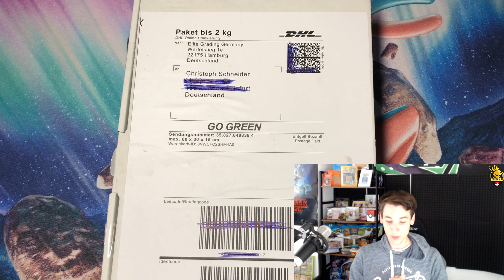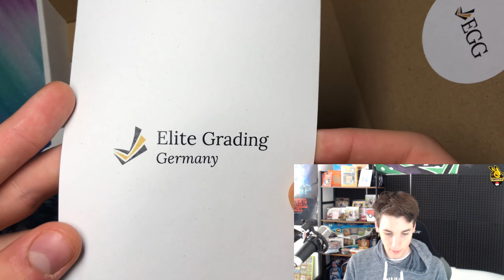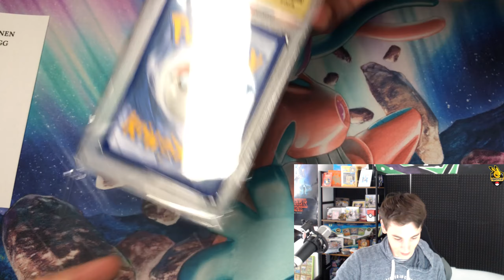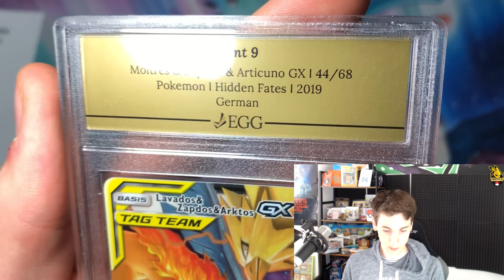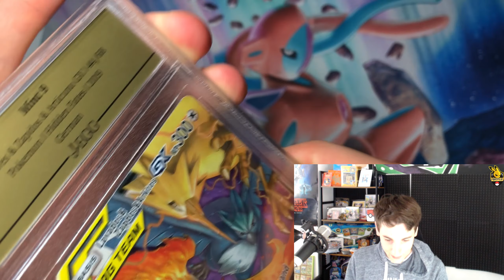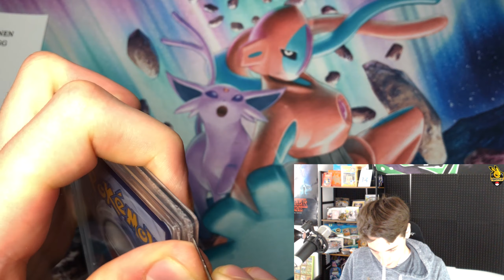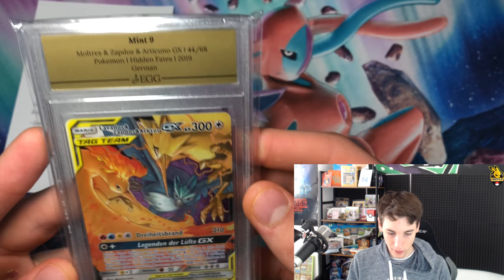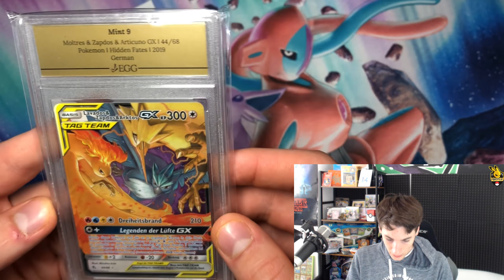Meine ERSTE GRADED KARTE! EGG im Test (Elite Grading Germany)| PokePilot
Meine erste Graded Pokemon Karte ist angekommen!
Heute Elite Grading Germany (EGG) im Test!
Eure Meinung bitte in die Kommentare!

Ehre an alle die sich das hier reinziehen ❤